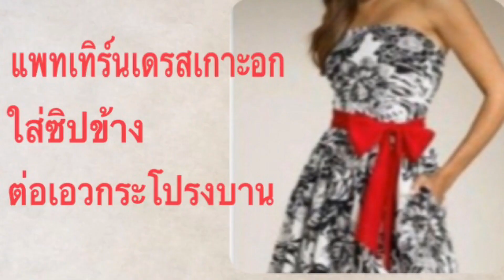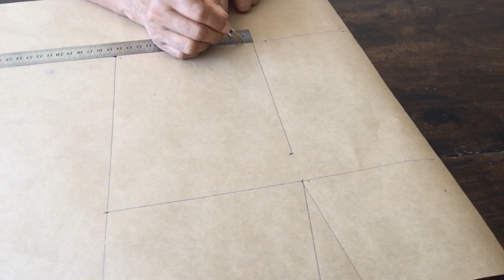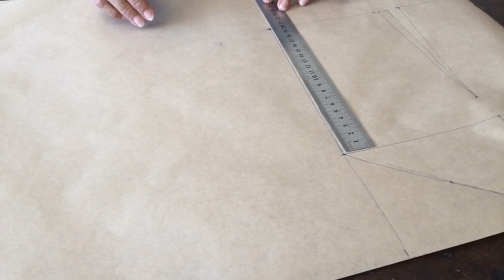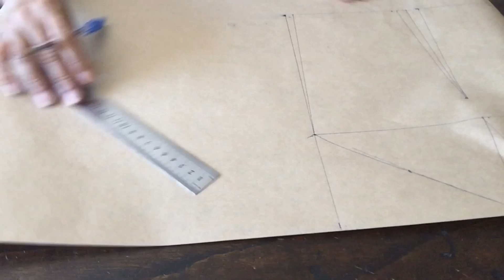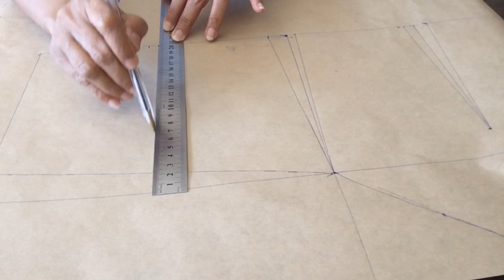ชุดเดรสเกาะอก ซิปข้าง ต่อเอวกระโปรงบาน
วิธีทำแพทเทิร์นเดรสสั้นเกาะอก ซิปข้าง ต่อเอวกระโปรงบาน วิธีทำแพทเทิร์นชิ้นหน้า ให้วัดความยาวตัวเสื้อ 30 ซม ความกว้าง 25.5 ซม ตีเส้นเชื่อมกันทุกเส้น จะเป็นสี่เหลี่ยม จากจุดกึ่งกลางหน้า ให้วัดเข้า 10 ซม. และวัดเกล็ด 3 ซม. วัดลงมา เป็นแนวรักแร้ 10 ซม ตีเส้นขนานกันกับเส้นกึ่งกลางหน้า ชายเสื้อจากเส้นข้างตัววัดเข้า 1 ซม ตีเส้นเขื่อมกัน และทำเกล็ด 2.5 ซม. ตีเส้นเกล็ด จากมุมรักแร้ วัดเข้า 8 ซม โค้งเส้นนิดๆ ตีเส้นเกล็ดบน ปลายเกล็ดวัดลง 3 ซม และตีเกล็ดเชื่อมกันตามคลิป ส่วนชิ้นหลังดูตามคลิปค่ะ ชุดเดรสเกาะอก ซิปข้าง ต่อเอวกระโปรงบาน
มาเรียนรู้ วิธีการตัดเย็บเสื้อผ้า สอนทางออนไลน์ ตั้งแต่เริ่มทำ แพทเทิร์นเสื้อมาตรฐาน แพทเทิร์นกางเกง แพทเทิร์นเสื้อแบบต่างๆ สร้างแบบเสื้อผ้าเด็ก แพทเทิร์นชุดเดรสสั้น แพทเทิร์นชุดเดรสยาว แพทเทิร์นกางเกงขาสั้น แพทเทิร์นกางเกงขายาว แพทเทิร์นสายเดี่ยว วิธีทำแพทเทิร์นเสื้อผ้าในแบบต่างๆ การเย็บผ้าม่าน ซึ่งได้นำวิชาความรู้ที่ได้ศึกษาที่ได้จากวิทยาลัยอาชีวศึกษานครศรี และจากการสะสมประสบการณ์ ในการทำงาน ทั้งที่เมืองไทย และเมลเบิร์น ออสเตรเลีย ชึ่งในการทำงาน ตัดเย็บเสื้อผ้าที่เมลเบิร์น การทำแพทเทิร์น มีวิธีการทำแพทเทิร์นที่ง่ายๆ ไม่ซับซ้อนแม้แต่ การทำแพทเทิร์นแขนเสื้อ ก็จะมีการคำนวณออกมาเป็นสูตร ซึ่งทำได้ง่าย ซึ่งก็ได้นำวิชาความรู้ที่ได้จากประสบการณ์มาถ่ายทอดให้กับผู้คนที่อยากเรียน เพื่อ ตัดเสื้อเสื้อผ้าใส่เองแบบง่ายๆ ทำเป็นอาชีพเสริม ทำเป็นงานอดิเรก สร้างอาชีพอิสระ งานตัดเย็บเสื้อผ้า จะทำแพทเทิร์นขายก็ได้ อาชีพตัดเย็บเสื้อผ้า อยู่มุมไหนของโลกก็ทำมาหากินเลี้ยงชีพได้ ฝากกดติดตาม และกด Subscribe ให้ด้วยน่ะค่ะ 😊😊 ขอบคุณมากค่ะ